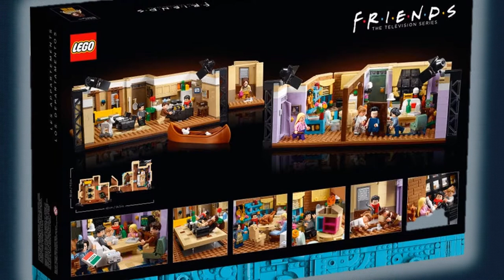New Lego set - The Friends Apartments (10292) | 2,048 pcs | Preview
PREVIEW of the new Lego set - The Friends Apartments (10292)